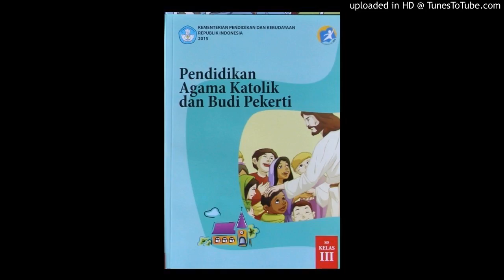Audiobook SD Kelas 3 - Pendidikan Agama Katolik - Harapan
Sub Bab " Harapan " , pelajaran agama Katolik dan Budi Pekerti untuk SD kelas 3 , berdasarkan kurikulum 2013